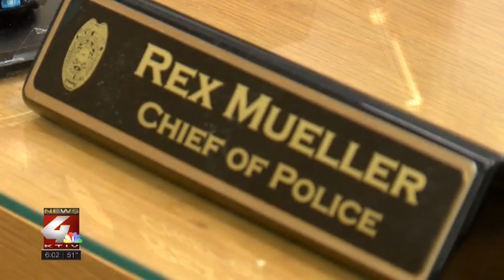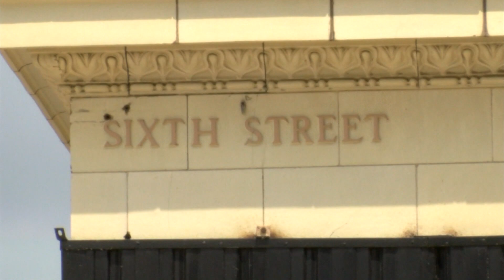Jennifer Lenzini MMJ/Reporter/Anchor Reel February 2020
Jennifer is the weekend anchor and weekday multimedia journalist at KTIV News in Sioux City, Iowa. PKGs start at 1:33, Anchor A-block starts at 4:40